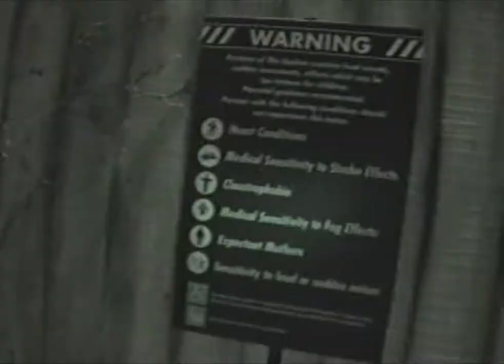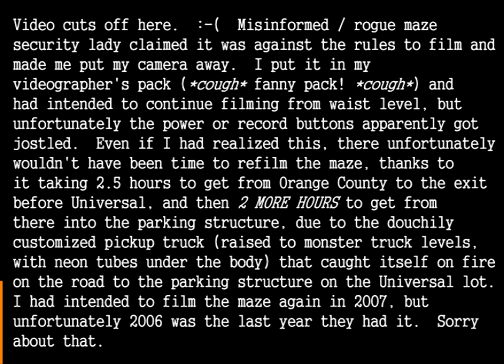The Asylum (end cut off) @ USH HHN'06 (Halloween Horror Nights 2006, Universal Studios Hollywood)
Unfortunately this is only the beginning of the maze.  Near the end of the clip you can hear a security person telling me to put away my camera.  I put the camera in my pack with the lens sticking out and had intended to keep filming from waist-level, but unfortunately the power or record button apparently got pressed during the jostling and I lost most of the maze.  In retrospect, I should have just put away my camera temporarily and then pulled it back out to see if other security workers would say anything -- that one lady was the only person all night who objected to my camera.  A commenter on the original version of this video mentioned that he had called Universal to ask if filming is allowed, and he said they actually encourage it since it increases the hype.  They only ask that you not use video lights, since they "disorient" the scarers.  I was only using the invisible infrared light, so I'm definitely sorry I didn't pull my camera back out after passing the rogue security lady.  I was going to try again to film this maze in 2007, but unfortunately 2006 was the final year for it.

If you'd like to see what came after this initial section, check out HollywoodGothique's "Halloween Horror Nights 2006" video which includes Asylum highlights starting at 4:00.  Though I thought this was the least impressive of the mazes they had at Halloween Horror Nights this year (despite being better than Knott's "The Asylum" maze, which is also one of *their* weakest), there was some cool stuff beyond the beginning that I'd forgotten about, including some nice "shock therapy" effects and a re-creation of the "barbed wire in the bathroom" scene from the "Silent Hill" film.  Also, in 2015, Cow Missing, who apparently worked on the maze itself in some capacity, uploaded a short video taken while no guests or actors were in it, and which is actually in color

OK, I ran into YouTube's miserly character limit on Descriptions, so please see my comments below for how I broke YouTube with the last upload of the video, and thus needed to upload yet another version.

This video was shot October 14, 2006, at The Asylum maze at Universal Studios Hollywood's Halloween Horror Nights 2006 event.  I used my camera's NightShot mode due to the low light, so it's mostly in monochrome.

BOOKMARKS / CHAPTERS:
0:00 Maze sign.
0:03 Elusive "Gate A" front-of-line-pass entrance; mini-line.
0:49 Maze entrance.
0:54 Maze rules (note videoing OK, just no flash photos).
1:00 Entering the maze.
1:13 Highlight: "Wanna play?…"
1:43 Start of footage blanked by YouTube bug on prev. vers.
2:09 End of footage previously blanked by YouTube bug.
2:23 Ordered to stow camera by power-mad security lady.
2:47 Cam shutoff accident while trying to tape from waist.
2:51 Further background and discussion. 🧐
3:33 End screen, credits, and channel / playlist / video links.